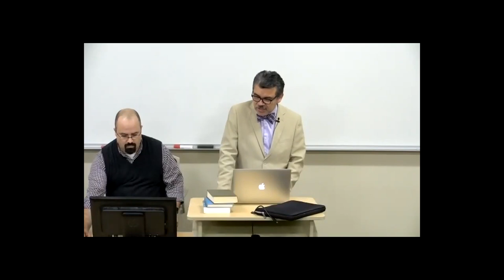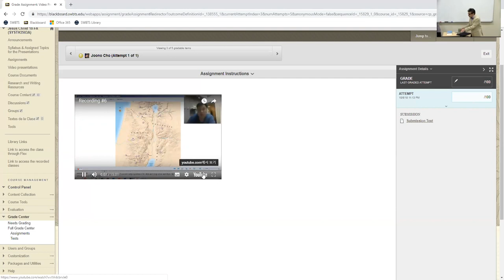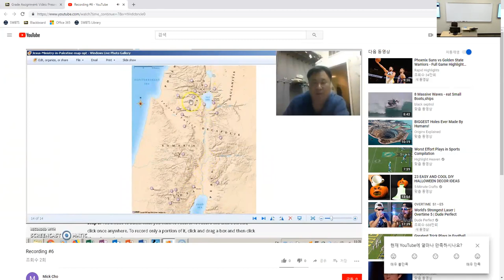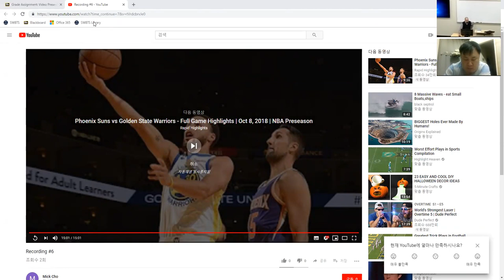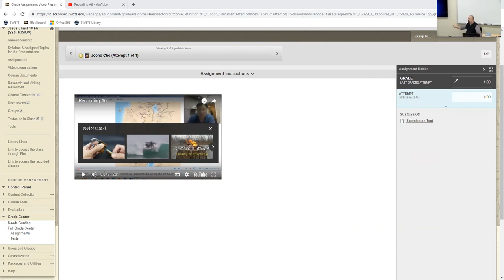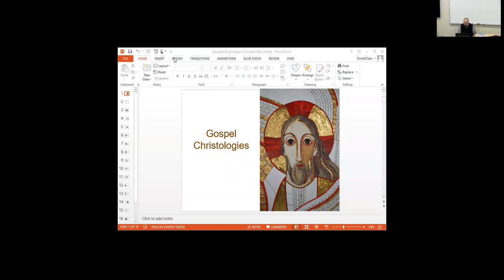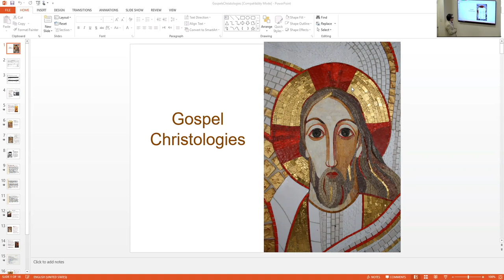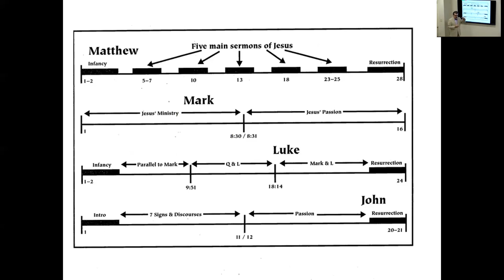Lecture & Presentations (Oct 9, 2018).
Jesus Christ SP3503A